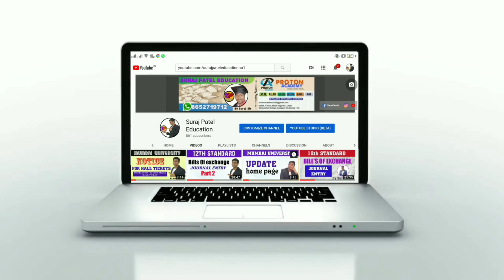All University And College की परीक्षाऔ व प्रमोशन को‌ लेकर केंद्रीय शिक्षा मंत्री Live |Exam kab hoga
Hi

Dosto Is Vedio Me Aap Logo ko corona virus ke vaja se aap ke UGC ne kya notice diya hai kya badra feshala kiya hai aap logo ko pata chalega .
sath hi sath is circular me kaha gya hai ki corona virus ke vajase Exam Kaise hoge ,Exam Pattern kya hoge , exam kish tara lena chaie kitne marks ka exam le sakte hai or kitne hours ka exam kara sakte hai sab bate is video me aap janoge
UGC report
UGC guideline
UGC news
UGC update news
Mumbai University
Pune University